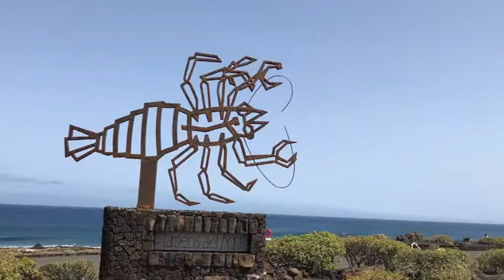2018-04-19 11 Lanzarote - Jameos del Agua